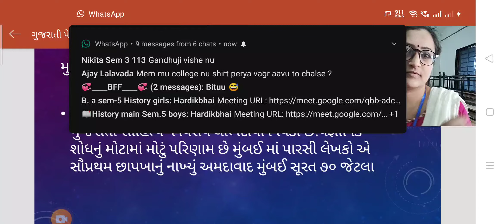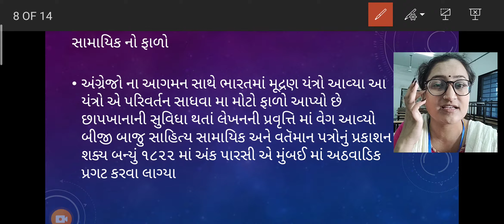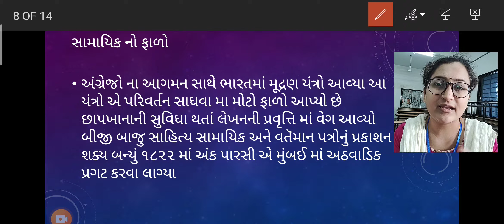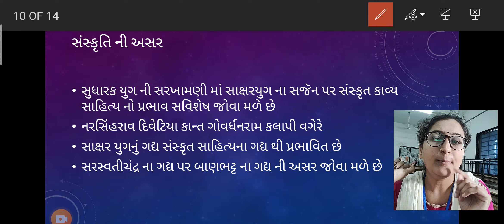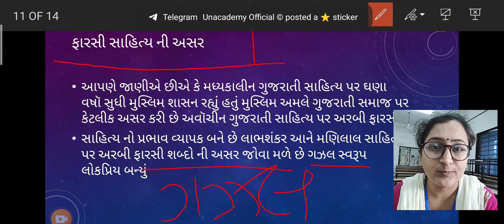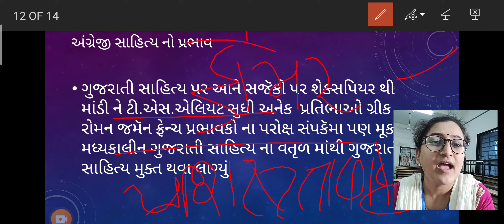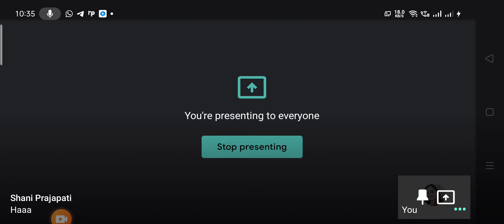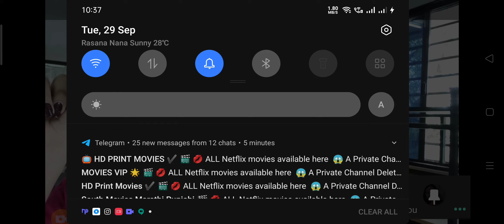29 September 2020